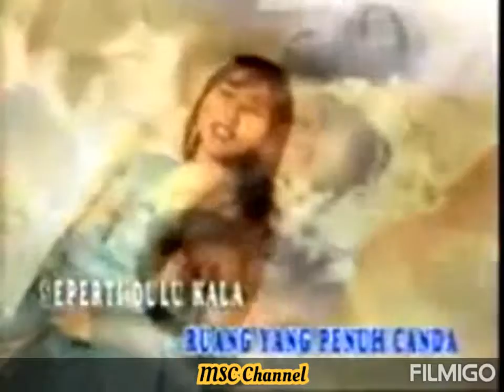Paramitha Rusady - Tiada Lagi Asmara (1995) Clear Sound Stereo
Setelah perfilman Indonesia mengalami masa surut di awal 90an, banyak aktris yang kemudian hilang dari peredaran. Hanya ada beberapa yang kemudian tetap eksis lewat media televisi, menyusul booming sinetron yang mulai memanas saat itu. PARAMITHA RUSADY termasuk aktris yang tetap eksis, dan bukan hanya di dunia akting tetapi juga di dunia musik. Album TIADA LAGI ASMARA adalah salah satu albumnya yang terhitung berhasil di era 90an. Album ini dirilis di saat hubungannya dengan ONKY ALEXANDER kandas, sementara video klip TIADA LAGI ASMARA justru menggunakan Onky sebagai model. Boleh jadi hal inilah salah satu faktor yang membuat album ini 'dilirik' pasar. Awalnya lagu Tiada Lagi Asmara yang diciptakan oleh ODDIE AGAM ini diaransir oleh ADDIE MS dan dimainkan oleh TWILITE ORCHESTRA, tentu dengan aransemen orkestra yang grande. Dikhawatirkan versi lagu ini menjadi terlalu 'berat' untuk pasar, akhirnya versi kedua diaransir oleh BALIYANTO dengan lebih ngepop meskipun masih dalam patron yang kurang lebih sama. Versi kedua inilah yang kemudian dijadikan single andalan, dan cukup berhasil menggebrak pasar. Meskipun begitu, versi awal lagu ini juga dimasukkan ke dalam album ini. Hits lain dari album ini adalah lagu duet Mitha bersama DIDI RAHMAN berjudul PERCAYALAH.

TIADA LAGI ASMARA

Kelihatan jelas tandanya, kita kini semakin jauhnya
Selalu saja mencari, alasan tuk menyakiti hati

Ku mendengar selintas lalu hatimu tlah berperan ganda
Aku tak percaya, lama-lama hatiku bertanya

Apa iya dan siapakah dia?
Telah merebut hatimu, menyiksa aku di sini
Membawa kau pergi jauh

Reff:
Kini sudah tiada lagi ruang yang penuh canda
Seperti dulu kala
Tiada, tiada lagi asmara yang dulu bersemi
Di dalam rumah ini...